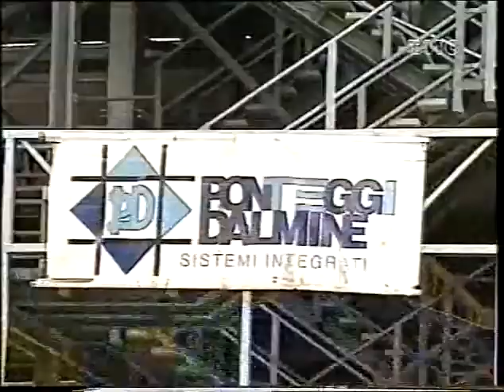Palermo agosto 1989: morti cinque operai nella costruzione dello stadio La Favorita (Renzo Barbera)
Il crollo per i lavori di Italia 90.  Il 30 agosto 1989 un traliccio della struttura del tetto crolla su sé stesso da un’altezza di 30 metri. Cinque operai muoiono nello schianto. Tre di loro, Serafino Tusa (28 anni), Giovanni Carollo (31) e Gaetano Palmeri (28), sono imbragati alla struttura in costruzione e vengono tirati giù insieme al traliccio. Altri due, Domenico Rosone (31) e Antonino Cusimano (23) muoiono sotto il crollo. Cusimano, estratto dai colleghi negli attimi successivi al disastro, muore pochi giorni dopo in ospedale. Dal tg di Telemontecarlo